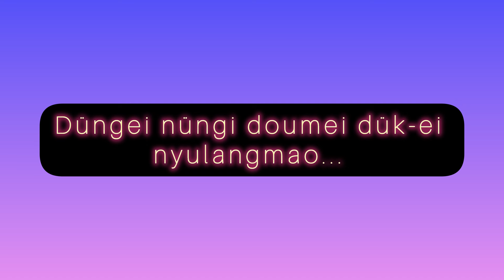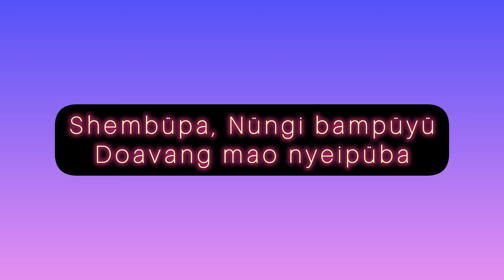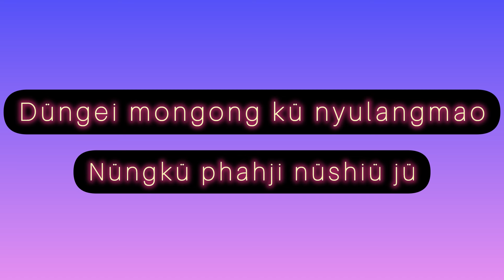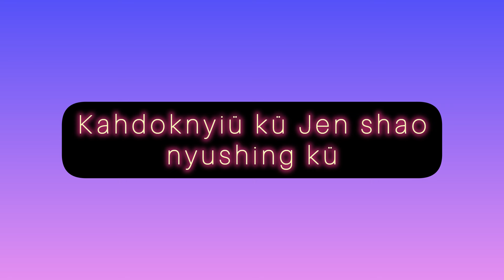Good Works (Doumei) • Phom Naga Gospel Song • Cover